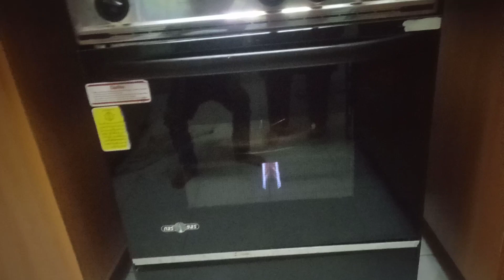pizzas are getting ready